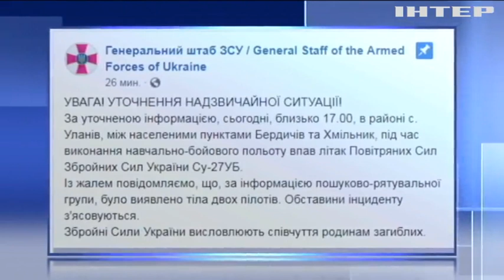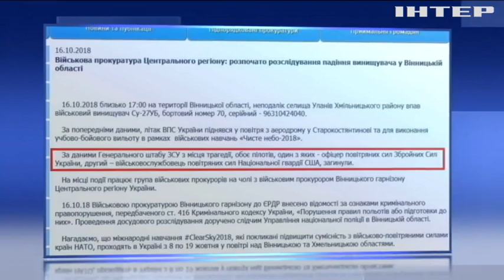Авіакатострофа на Вінничині: під час навчань розбився винищувач Су-27